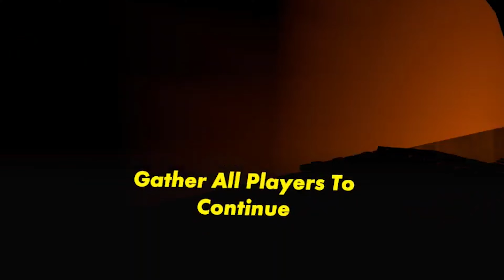isle of the lost skulls | pt.2 | rec room